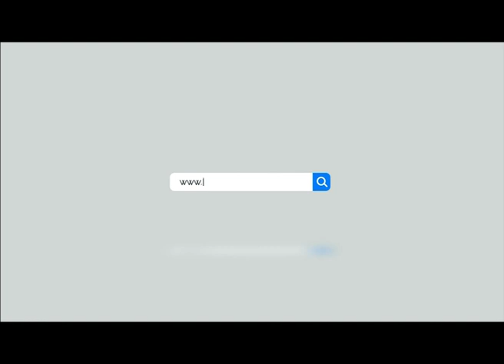ХИТЫ ПРОШЛЫХ ЛЕТ! Музыка Воспоминаний! Лакский сборник #4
00:00 - Гажар Рамазанова - Любимому
04:42 - Загидат Муслимова - Желанная гостья
07:27 - Марианна и Карим Кадинаев - Свадебная
11:21 - Салим Абдурахманов - Лакская земля
14:14 - Шагалай Магомедова - Звезда счастья
18:02 - Шакир Гаджиев - Приезжайте в горы
21:18 - Ямлихан Гаджиев - Моя единственная